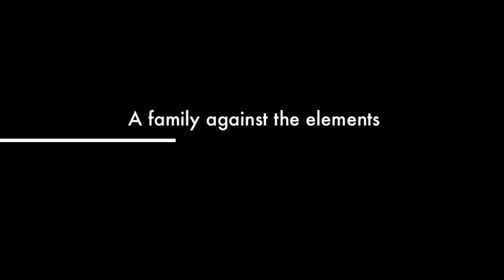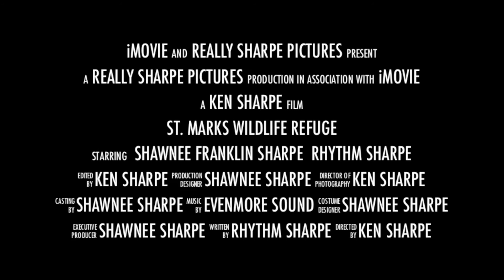St Marks Wildlife Refuge 2-1-2015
A day at St. Marks Wildlife Refuge